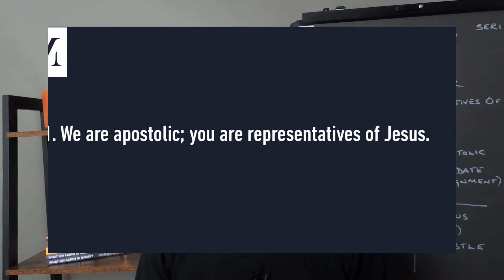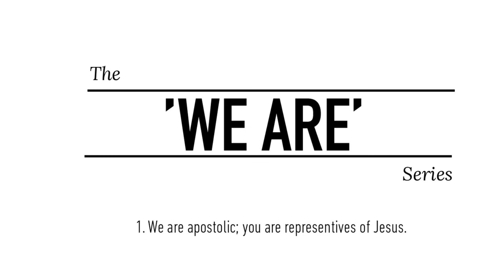Paul Manwaring - WE ARE Series - Ep 1 - We are apostolic; you are representatives of Jesus.